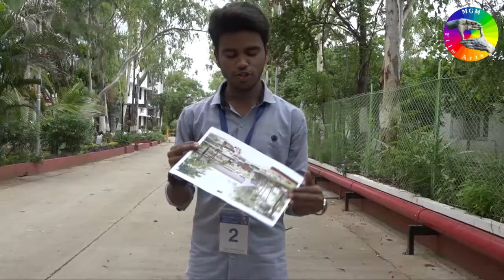Selection Workshop 2 at MGM Film Arts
Selection Workshop at MGM Film Arts is an uniquely designed selection process based on aptitude test. It will help and guide students about their natural . inclinations and strengths related specialisations in Cinema.
Attending the workshop is compulsory to take admission all the courses at MGM Film Arts.